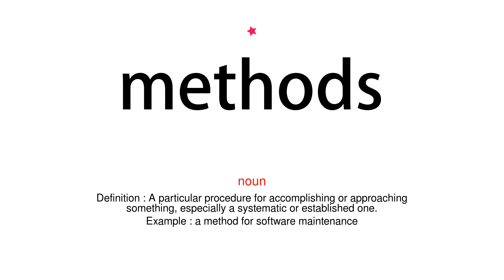How to pronounce methods - Vocab Today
The pronunciation of the word methods in Amercian accent is demonstrated in this video. If the word is from another language, such as brand name, it will be pronounced in its original language. Based on the word frequency, this is of 1 stars difficulty.

The word methods has the following meanings:
1. (noun)
Definition : A particular procedure for accomplishing or approaching something, especially a systematic or established one.
Example : a method for software maintenance